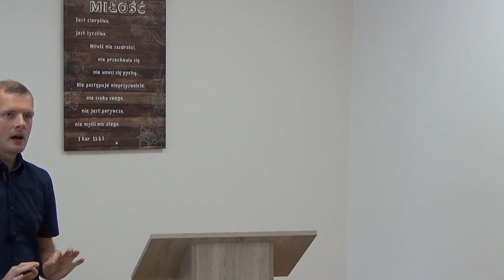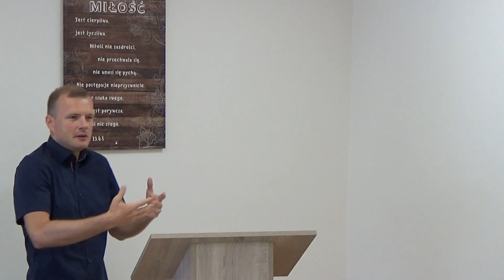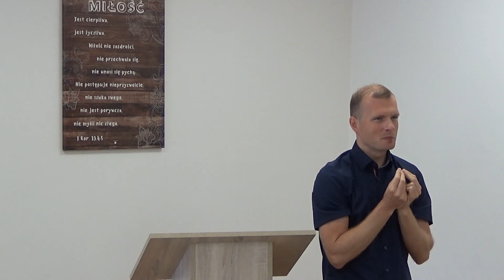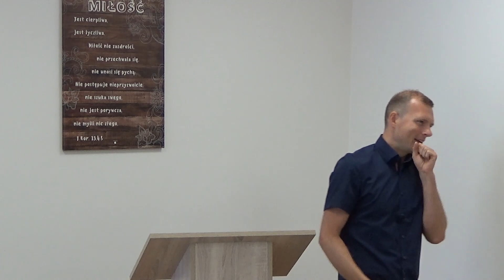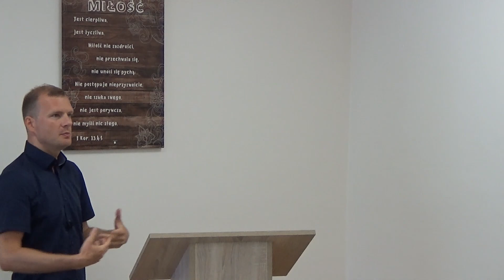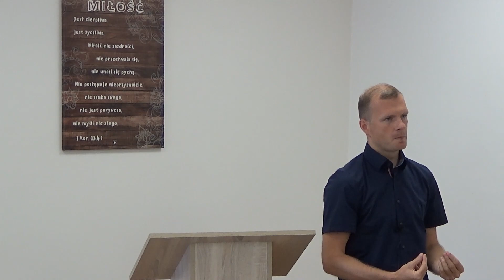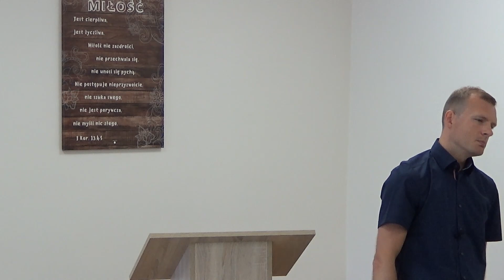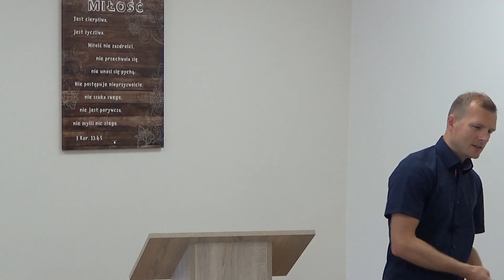Nowe przymierze.Cz.4 Dz.Apostolskie 15:1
Nauczanie M.Warowny 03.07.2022/Fb.Kościół Boży w Gdańsku